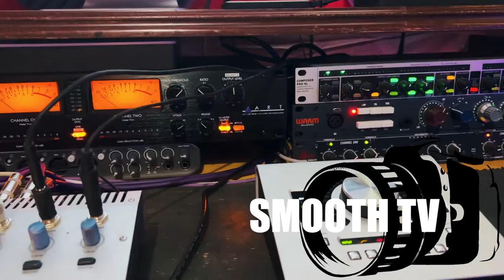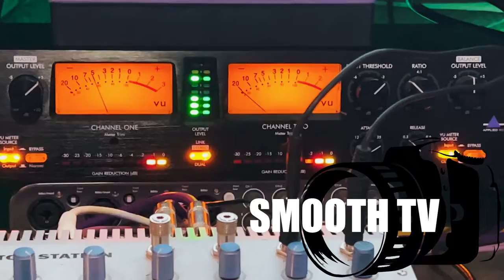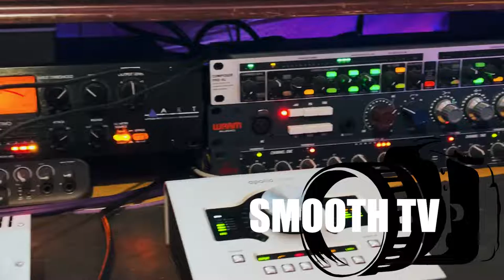Lil Hitta Comes Straight From Atlanta To Make A Song !!!